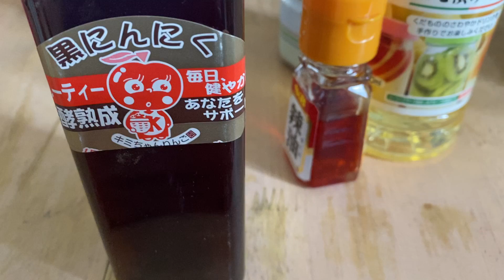黒にんにくエキスの使い方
簡単に